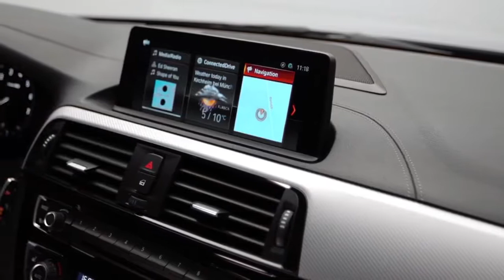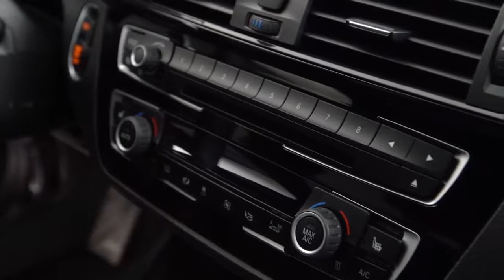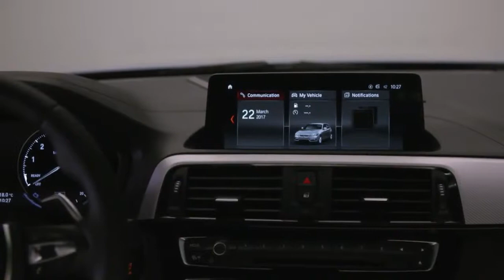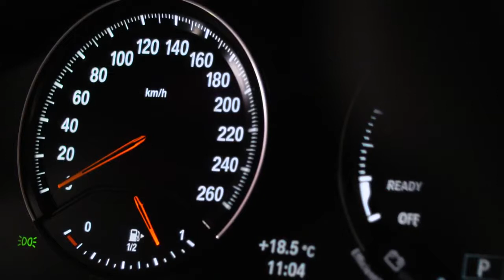2018 NEW BMW 1 Series Facelift - Interior Design